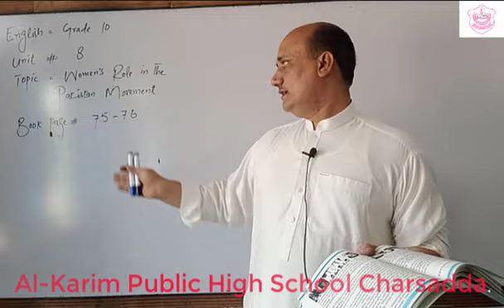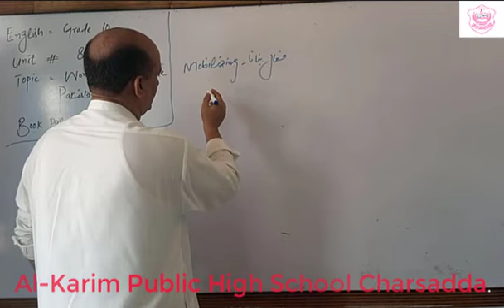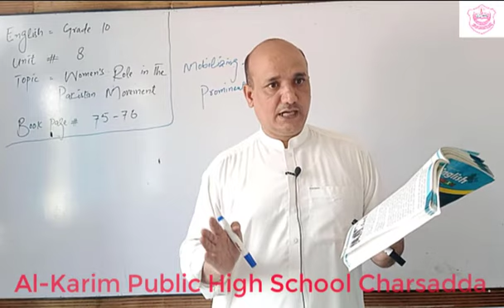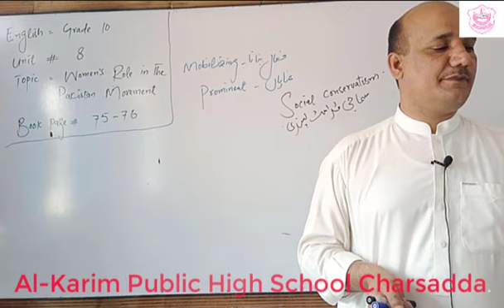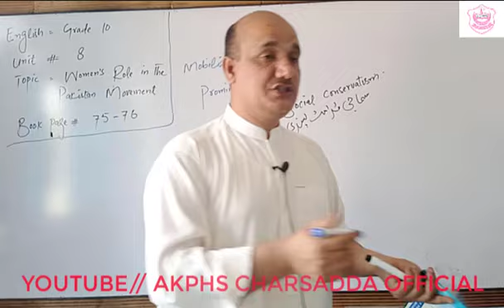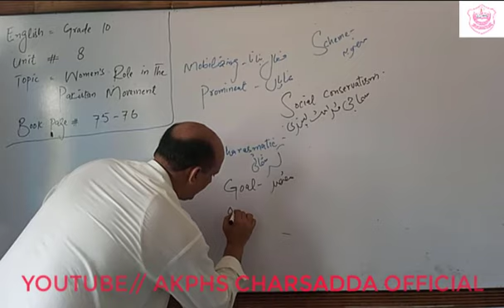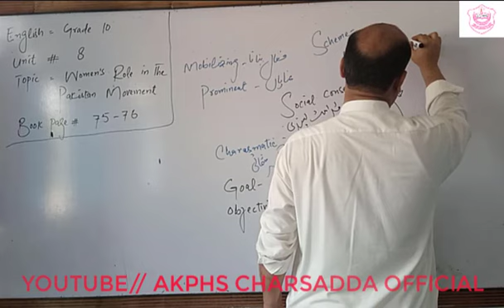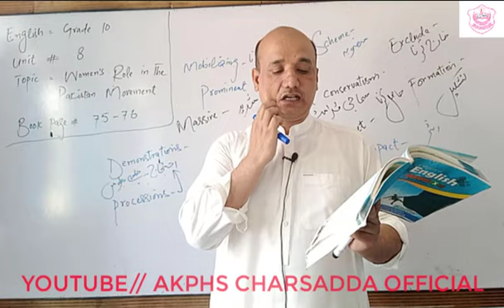"Women's Role In The Pakistan Movement" Page 75-76 (Grade 10)